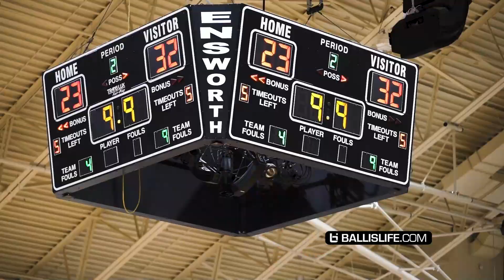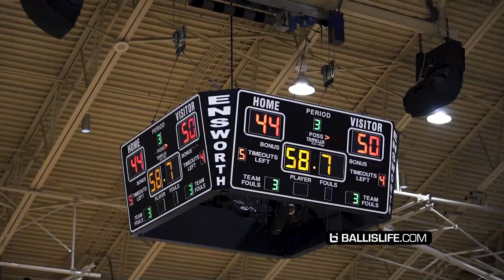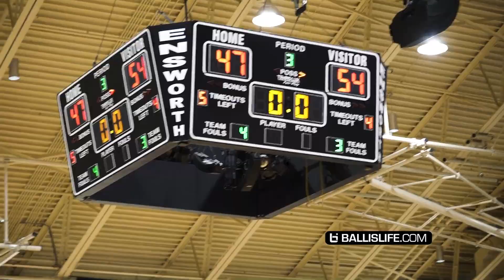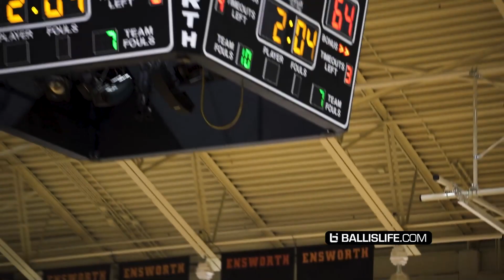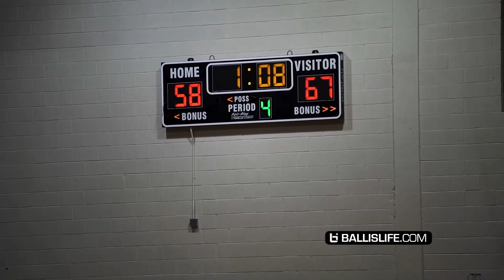Skyy Clark Gets BOUNCY & Drops NASTY 31 Points!! Skyy's Got SAUCY Handles AND BOUNCE!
5 Star Skyy Clark continues his impressive play with another 30 piece last night!